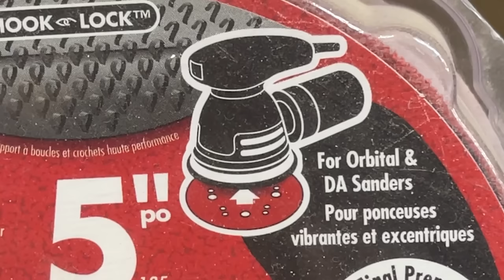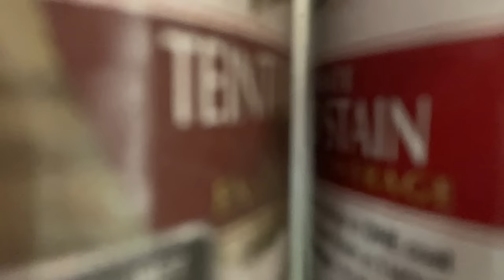The FLAKIEST dresser of all time... Furniture Restoration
The restoration of a 1965 dresser that just may be the flakiest piece of furniture I have ever seen. You never know what may lie underneath...

I got this dresser for free on Facebook Marketplace. I was drawn to the simple midcentury modern design, and aside from some small damages, it was in great condition. Because of the brown flaky layer, it was hard to tell what kind of quality lied underneath, but I was pleasantly surprised in the end.

- Andy

Below is a list of tools and products that I used.

Saman Stripper
Wood Epoxy
Detail Sander
Saman Stain (Black)
DeWalt Orbit Sander
Razor Blade Scraper
Polyeurathane Spray (Clear Satin)